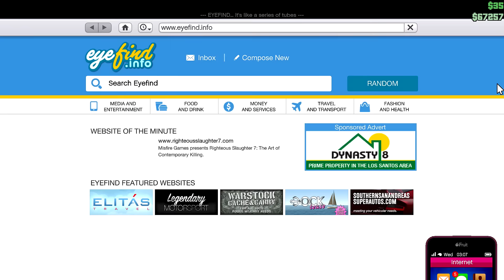GTA 5 Online ★ ROGUE TANK DOUCHER (Dumb & Dumber)